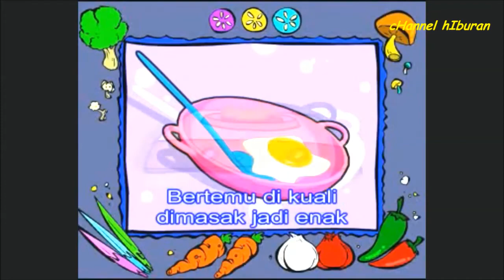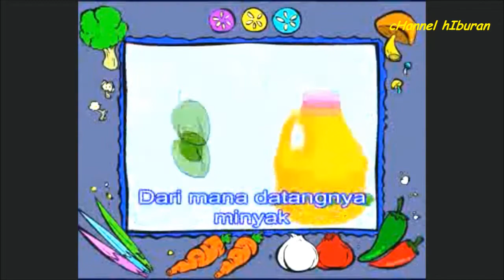MASAK MASAKAN - Lagu Anak Indonesia | Lagu Anak Jaman Dulu